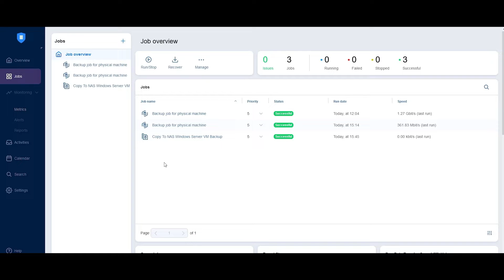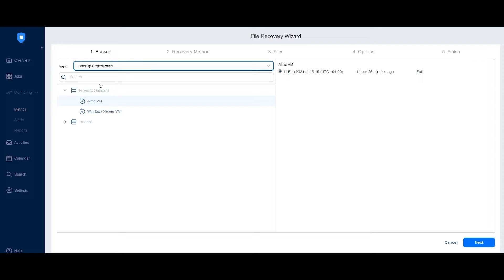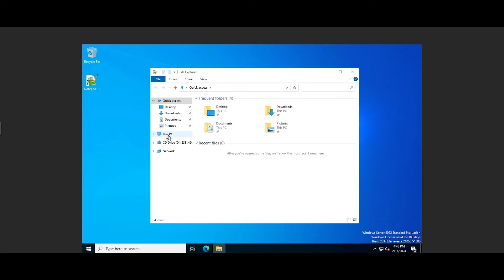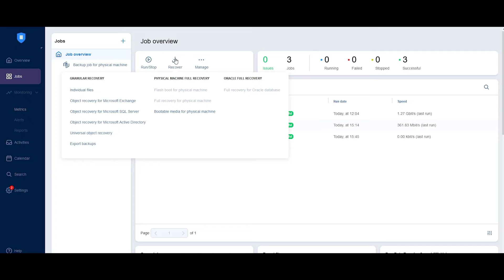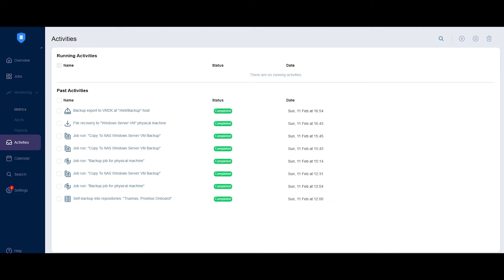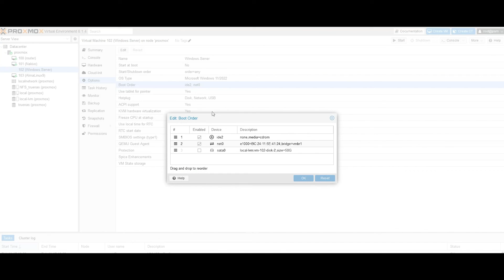How to Export and Recover Proxmox VM Data from Backups (Old Approach)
NAKIVO allows you to back up and recover Proxmxo VE data and VMs. This video shows the old approach for recovering data from an agent-based backup. You can now use NAKIVO Backup & Replication v11 to create native agentless Proxmox backups and then use those backups to recover full VMs or files.

Timecodes:

0:00 - Intro
0:49 - File loss scenario

Granular recovery
1:20 - Opening the wizard
1:27 - Backup step
1:37 - Recovery Method step
2:23 - Files step
2:58 - Options
3:15 - Confirming recovery
3:50 - VM loss scenario
4:23 - Creating a new VM